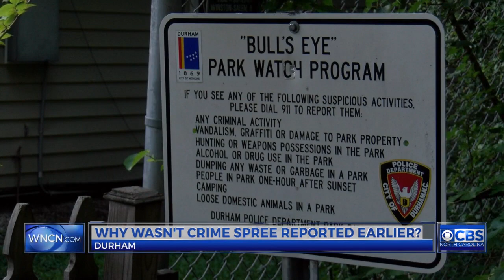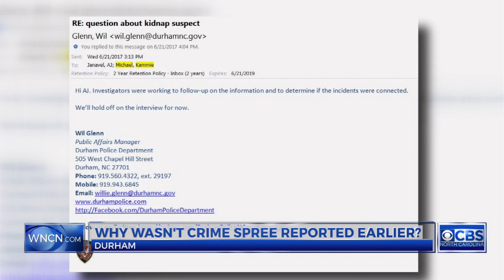Why wasn't Durham crime spree reported by police sooner?